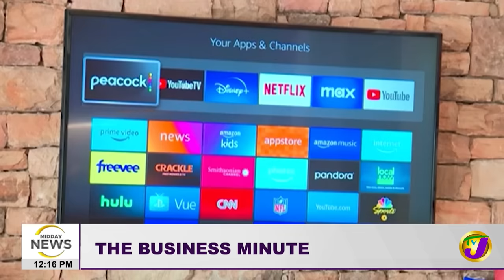Decomposed Body of Mother & Daughter Found in Clarendon | Body of Missing Land Surveyor Found